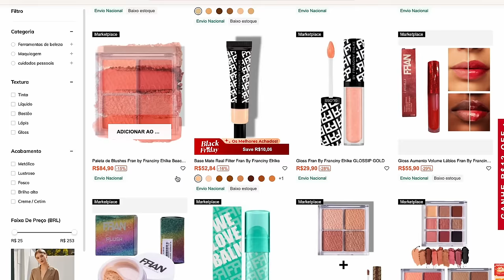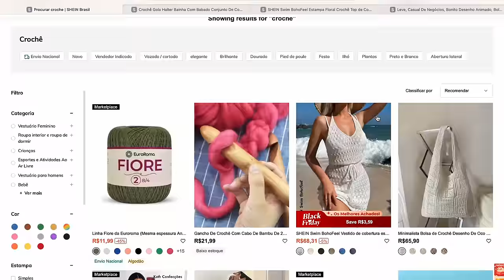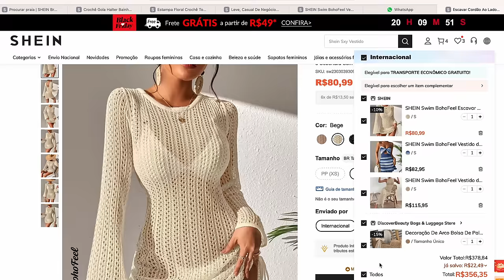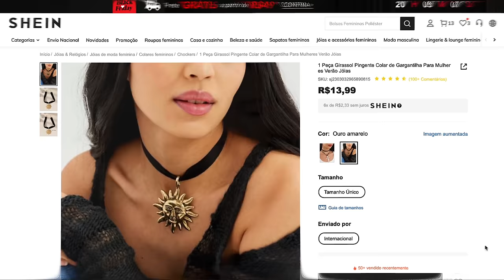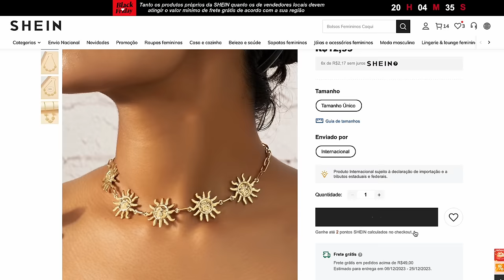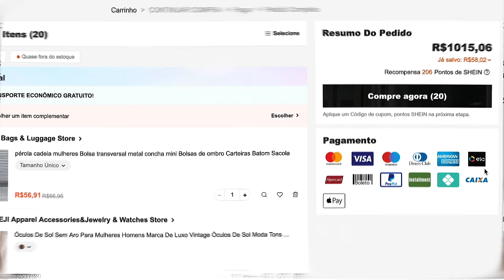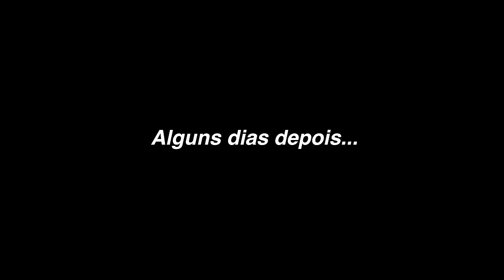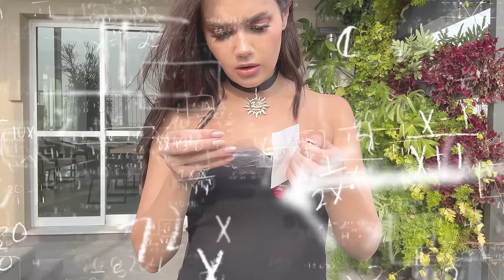Fiz MUITAS COMPRAS NA SHEIN e abri TUDO com vocês!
Black Friday SHEIN - Produtos Brasileiros com preços jamais vistos!
Cupom de 15%: BF0824

_ A SHEIN cobre parte das despesas das suas compras internacionais para pedidos abaixo de 50 dólares
- 48h de Cupom de Frete Grátis.